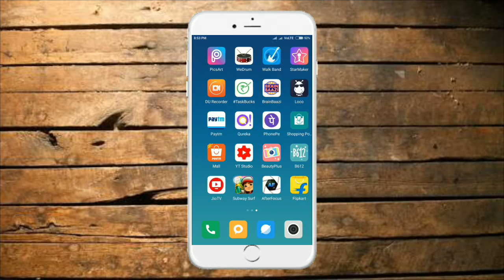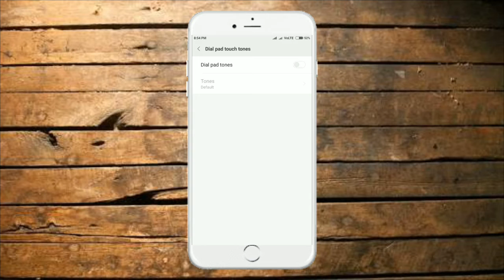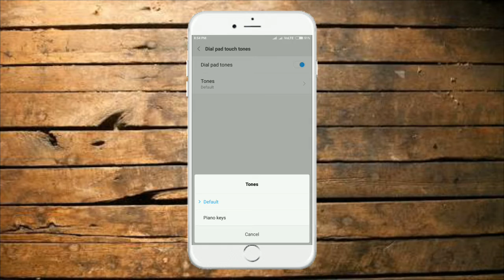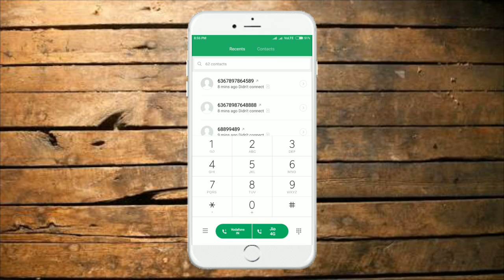How to play piano 🎹 on mobile dial pad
namaskar dosto aaj ki is video mein apko bataunga ki Apne Android mobile ki dial pad mein kaise aap piano🎹 baja sakte ho